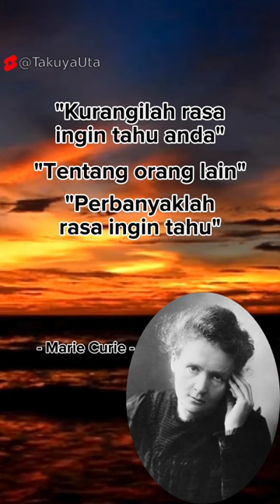mariecurie today quotes motivasi katakatabijak katainspirasi shorts shortvideo takuyauta